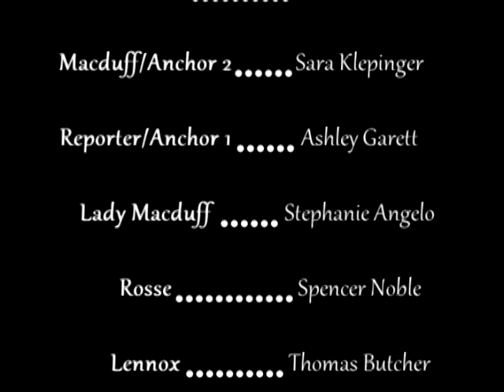Macbeth News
A Macbeth video project for an English class. This is a classic video of the story of Macbeth with a small twist at the dinner scene, mama jokes.